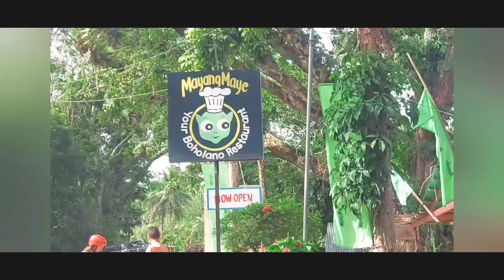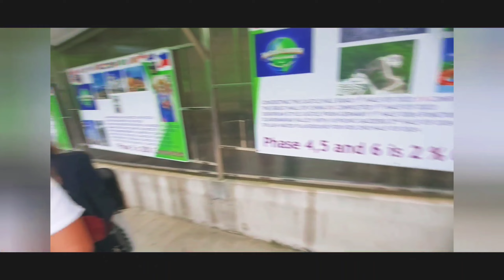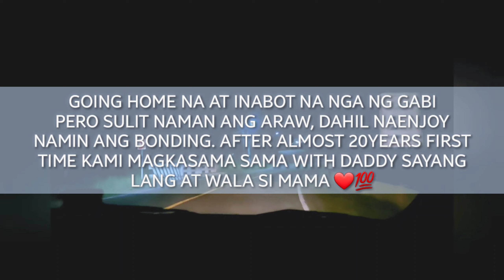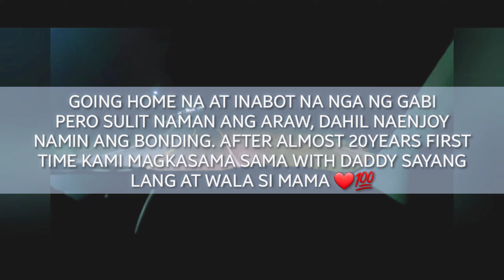BOHOL TRAVEL VLOG PART 3 | Evan Alcantara